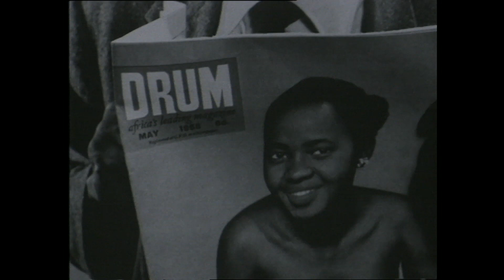Have You Seen Drum Recently? | Trailer | Available Now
Drum wasn't just a magazine, but a way of life.' Having fun, enjoying life and making music was what it was all about. In a typical act of the apartheid regime, Sophiatown was eventually bulldozed into non-existence, 'Drum' magazine went with it, but its legacy lives on.

Drum wasn't just a magazine, but a way of life. Its offices and pages were full of "oddballs, screwballs, ladies men, and ladies." With beautiful black women on its pages, and liberal articles in its columns, the magazine gave life to the attitudes of the 'rip-roaring fifties.' Having fun, enjoying life and making music was what it was all about.
In a land of discrimination 'Drum' was an escape. It was a "world within a world, a nest of craziness inside a loony apartheid landscape." But these intellectuals and their attitudes were a threat to the status quo. Here was black and white working side by side and the world of whites was beginning to take note and ask questions.

The Schadeberg Movie company – Ref. 3007

 Every week Journeyman offers a brand new documentary, fresh out of the cutting room. They're award winning documentaries, some destined for the festival circuit and some for broadcast. The one thing you can know is that here you get to see them when they're fresh, often before they appear anywhere else.